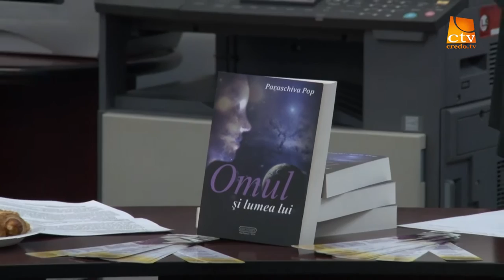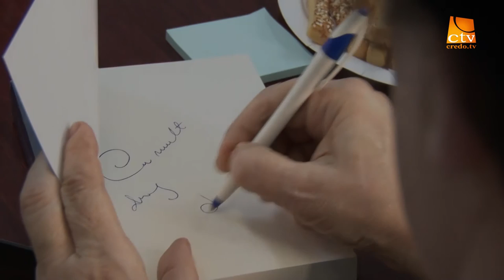Reportaj - Lansare de carte - Paraschiva Pop